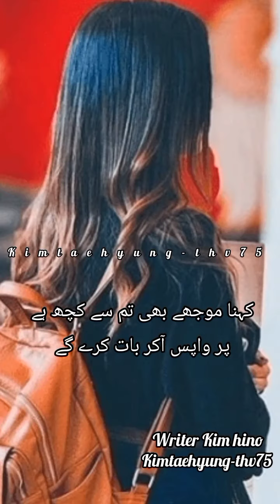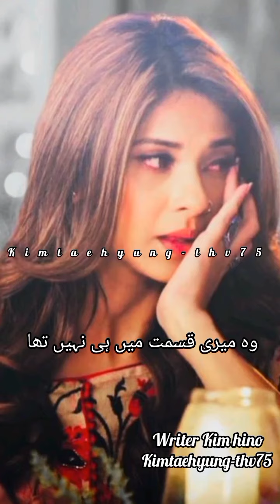tu Humsafar ❤️ part 5 ❤️kimtaehyung thv btsarmy /FF/fanfiction in Urdu